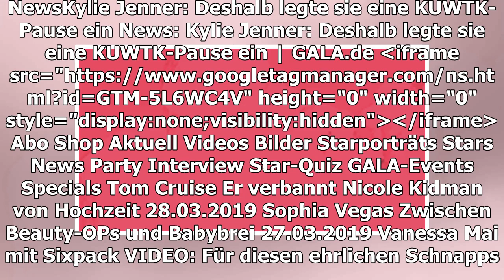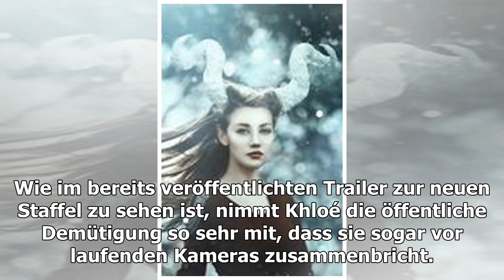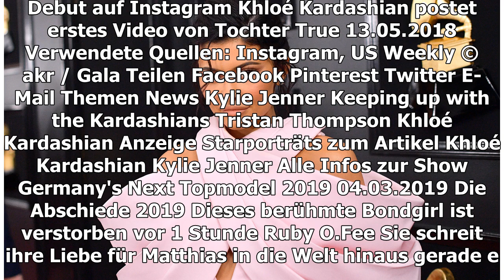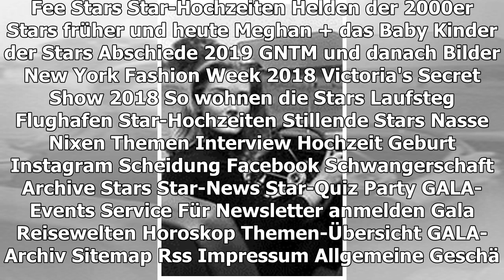NEWS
Kylie Jenner: Deshalb legte sie eine KUWTK-Pause ein
TEILEN
Die aktuellen News: Kylie Jenner unterbrach "Keeping Up With The Kardiashians"-Dreharbeiten aus diesem Grund
Kylie Jenner
Die News des Tages im GALA-Ticker
1. April 2019
Vor wenigen Wochen wurde Kylie Jenner, 21, alles zu viel. Der Basketballer Tristan Thompson, 28, betrog die Mutter seines Kindes True, Khloé Kardashian, 34, mit Jordyn Woods, 21, mit der bis dahin besten Freundin von Kylie. Jordyn gehörte bis dato quasi zur Familie des KarJenner-Clans. Khloé zog nach dem Publikwerden dieses Techtelmechtels die Reißleine und setzte Tristan vor die Tür. Ein Schritt, welcher der 34-Jährigen offenbar nicht leicht fiel.
Am Sonntag (31. März) startete die neue Staffel von "Keeping Up With The Kardashians“, die von vielen Fans bereits mit großer Spannung erwartet wurde. In den Episoden wird natürlich auch das Fremdgehdrama zwischen Jenners BFF und ihrer Halbschwester Khloé thematisiert. Wie im bereits veröffentlichten Trailer zur neuen Staffel zu sehen ist, nimmt Khloé die öffentliche Demütigung so sehr mit, dass sie sogar vor laufenden Kameras zusammenbricht. Sie bricht ihr Schweigen, äußert sich zu Tristans Affären und offenbart, wie sehr sie unter diesen leide. Doch auch Kylie nahm dieser herbe Rückschlag mit. So sehr, dass die Influencerin die KUWTK-Dreharbeiten zur neuen Staffel angeblich unterbrach und sich für eine Weile aus dem Reality-Format zurückzog. "Sie war über die Situation mit Jordyn sehr verärgert und wollte sich nicht damit befassen oder sich dazu äußern", so ein Insider zu "Us Weekly". Nach dem Betrugsskandal wandte sich jedoch die gesamte Familie von Jordyn ab und Kylie kündigte ihr die Freundschaft.
News der vergangenen Woche
Sie haben das Gefühl, in den vergangenen Tagen etwas verpasst zu haben? Kein Problem. Lesen Sie die News der vorherigen Woche einfach nochmal nach.
DEBUT AUF INSTAGRAM
Khloé Kardashian postet erstes Video von Tochter True
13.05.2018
Verwendete Quellen: Instagram, US Weekly
© akr / Gala
TEILEN
THEMEN NEWS KYLIE JENNER KEEPING UP WITH THE KARDASHIANS TRISTAN THOMPSON KHLOÉ KARDASHIAN
Anzeige
STARPORTRÄTS ZUM ARTIKEL
Khloé Kardashian
Kylie Jenner
MEHR ZUM THEMA
ANZEIGE
FOOD JOURNAL
Was Anuthida Ploypetch an einem Tag isst
KYLIE JENNER
Ihre Eltern drehten ihr mit 15 Jahren den Geldhahn zu
ANZEIGE
WIFI BOOSTER

ENRIQUE IGLESIAS
Hier geben ihm seine Zwillinge Starthilfe
vor 55 Minuten
GEORGE CLOONEY
Schoko-Windeln und Diät-Hosen: seine fiesesten Streiche
vor 42 Minuten
DIE ABSCHIEDE 2019
Dieses berühmte Bondgirl ist verstorben
vor 1 Stunde
MIRANDA KERR
Das sagt sie zur Schwangerschaft
vor 18 Stunden
Kaya Yanar
AUS UNSEREM NETZWERK
N-TV.DE
Sie soll Gottschalks neue Freundin sein
ANZEIGE
PROMIPOOL.DE
Thomas Gottschalk: Das sind seine Söhne Roman und Tristan
STERN.DE
Die Liebes-Krise scheint ausgestanden

MIRANDA KERR
Erster Auftritt mit Babybauch
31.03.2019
MARCO REUS
BVB-Star postet erstes Foto seiner Tochter
vor 5 Stunden
Günther Jauch macht Schluss
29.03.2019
WER IST CARMEN GEISS
Erkennen Sie den TV-Star?
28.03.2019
TEMPTATION ISLAND (RTL)
Ist Ex-Affäre Alex eine reale Gefahr für Zianias Beziehung?
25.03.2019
Prinzessin Beatrice
Schwanger oder nicht? Heidi Klums aktueller Post enttäuscht
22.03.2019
BABY-NEWS BEI CATHY & MATS HUMMELS?
Ihre Hose heizt Gerüchte an
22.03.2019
Deichkind und Lars Eidinger machen “richtig gutes Zeug“
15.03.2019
GALA ENTDECKEN
GALA
Inhaltsverzeichnis
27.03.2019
GALA AUF ALLEN KANÄLEN
Für unterwegs
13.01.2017